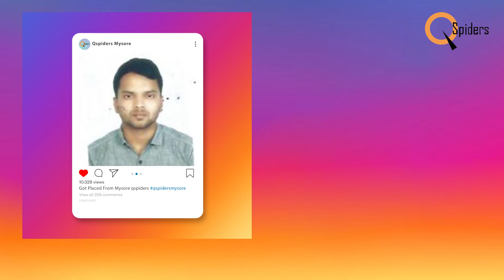Another new Success story of our Student of QSpiders Mysuru Placed as Software Engineer.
Congratulations to Rahul B Rajakumar.
Students of Qspiders Mysore got placed
Attend classes conducted from Qspiders Mysore and got placed